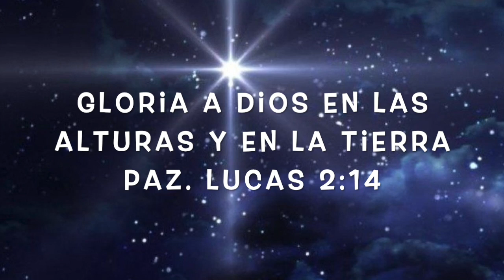13 er Sábado Primarios 2020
Programa de 13 er Sabado 4to Trimestre. 2020.